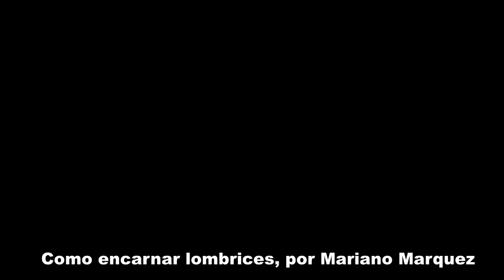Mariano Marquez de @marianopescaoficial te explica como estirara el nylon y como encarnar lombrices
Mariano Marquez de @marianopescaoficial te explica como estirara el nylon y como encarnar lombrices. AV. SANTA FE 2450 LOCAL 6. Instagram: @marianopescaoficial Youtube:  @marianopesca